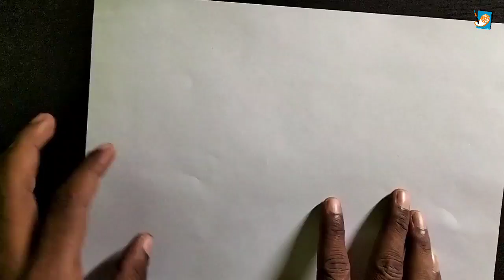🐟 कागज से बिल्कुल आसान तरीका से मछली बनाना सीखें मात्र 2 मिनट में || Fish Craft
कागज से बिल्कुल आसान तरीका से मछली बनाना सीखें मात्र 2 मिनट में || Fish Craft || Tutorial in Hindi Step by step || @ManikantManik

Aaj k is video k madhym se bahut simple tarike se Fish Craft banaye hai. Ummeed hai aapko ye video bahut pasand aayegi. Thank you so much...

Origami Fish Craft ideas
DIY fish craft for kids
Craft ideas for kids
Fish banana sikhe
Fish craft with paper
रंगीन पेपर से मछली बनाना सीखे
मछली बनाना सिखाओ
कागज से मछली बनाना सीखें
Fish craft for kids
Beautiful Fish Craft for kids
Fish Craft with colour paper
Fish craft
Fish
मछली